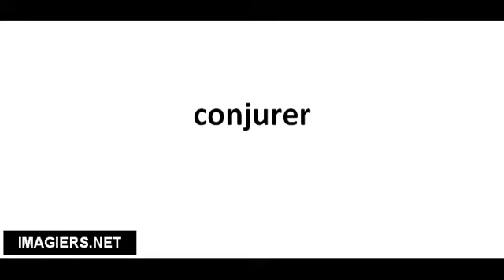Pronuncia corretta conjurer